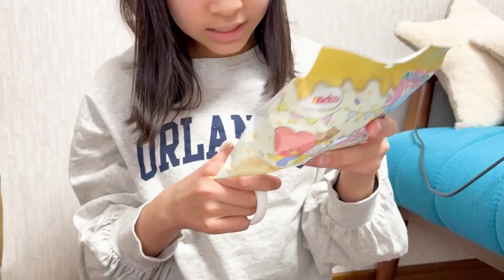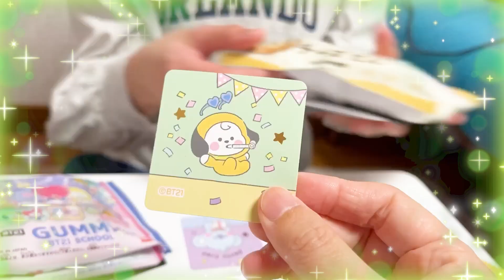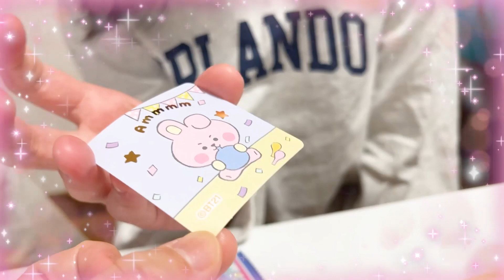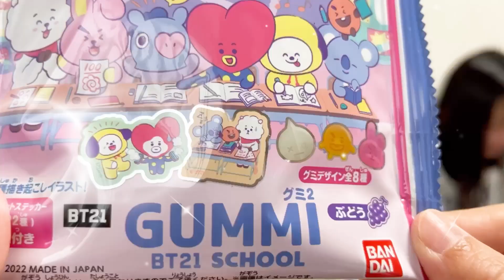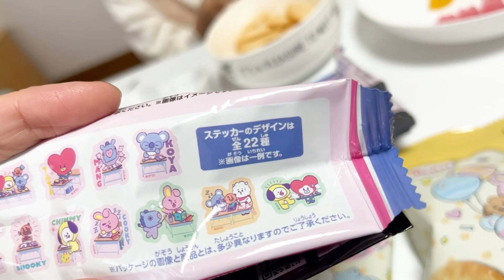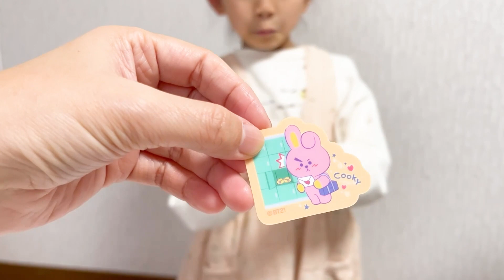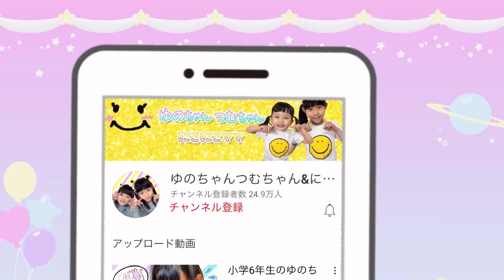【BT21】推しが尊すぎる件❤️つむちゃんはRJがほしい！ ゆのちゃんはBT21を見ると可愛いしか言えない！？ 一気開封 BTS 6歳 12歳 姉妹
ゆのちゃんが大好きなBT21のチーズせんとグミを一気に開封❤️
BT21を見ると「かわいい」しか言えなくなるゆのちゃんです...笑